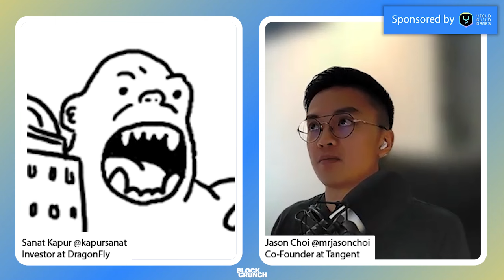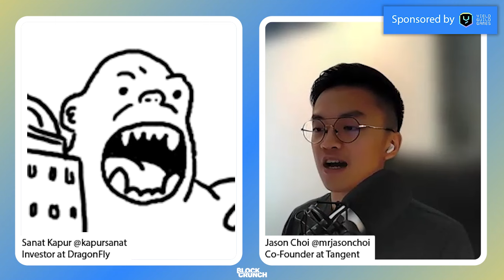Top Investors on What Makes a Good Crypto Token - Blockcrunch Roundtable 009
In today's episode Jason and Sanat take stock of token fundamentals. The two conduct a deep dive on C/DEX listing strategy, airdrop/liquidity campaigns, liquidity vs token volume, and much more. As well as looking at examples of winners and losers and also commentary on the recent StarkWare controversy, as well as Ethena's success—enjoy!

Timestamps:
(00:00) Introduction
(04:16) Token/product relationship
(06:36) What makes a good token?
(15:03) How to get a C/DEX listing
(18:17) Exchanges as a price discovery tool
(20:18) When/how to engage with CEXs
(23:39) Points/aidrops liquidity campaigns
(30:16) Liquidity vs volume
(36:01) StarkWare controversy
(40:19) Ethena review
(44:33) Token holders
(47:24) Outro

Partner Message:
Yield Guild Games (YGG) is a web3 guild protocol that enables players and gaming guilds to find their community, discover games and level up together. Its mission is to become the leading community-based user acquisition platform in web3 gaming through fun quests that help players build their onchain reputation

Twitter accounts:
Jason Choi’s Twitter: